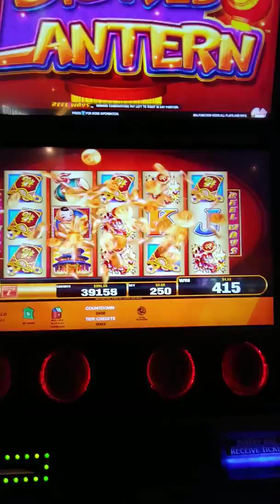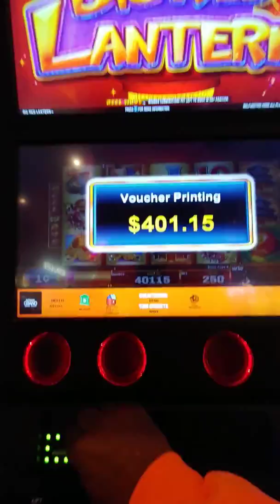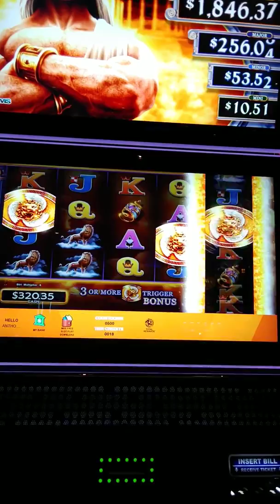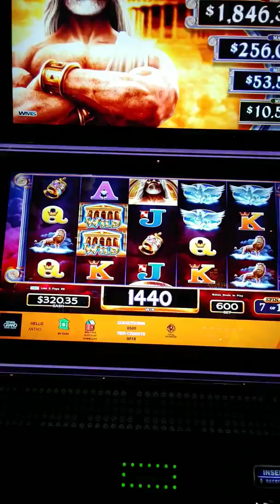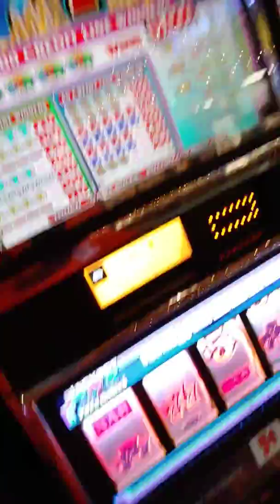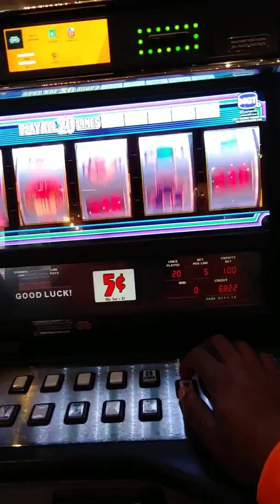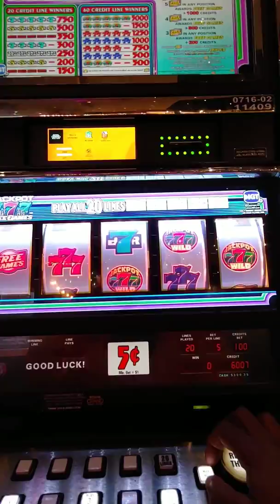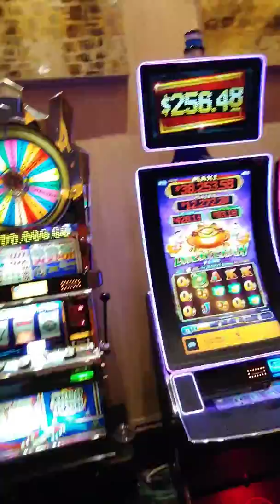Playing a Quick $100